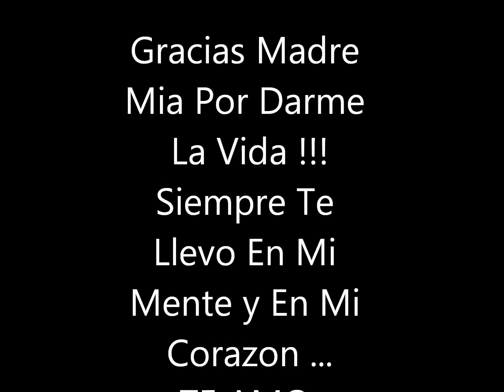Mi Mama Olivia